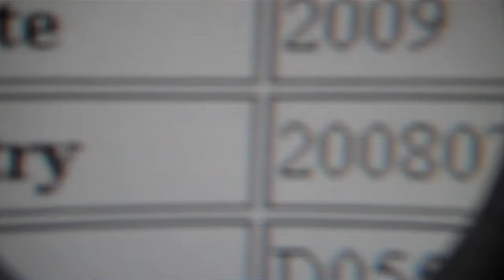C17.800.518 (Tree Number)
Since government agencies are so compartmentalized and subcontracted the CDC probably doesn't know about agency called National Library of Medicine. They documented Morgellons in 2008.No description of Morgellons as being delusional from this institute.Recorded on September 19, 2012